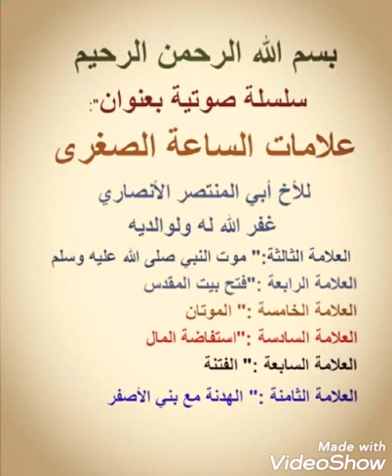سلسلة علامات الساعة الصغرى لأبي المنتصر وفقه الله وسدده ويتضمن هذا اللقاء مايلي 👇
العلامة الثالثة:" موت النبي صلى الله عليه وسلم
العلامة الرابعة:"فتح بيت المقدس
العلامة الخامسة:" الموتان
العلامة السادسة:"استفاضة المال
العلامة السابعة:"الفتنة
العلامة الثامنة:" الهدنة مع بني الأصفر

نسأل الله التوفيق والسداد